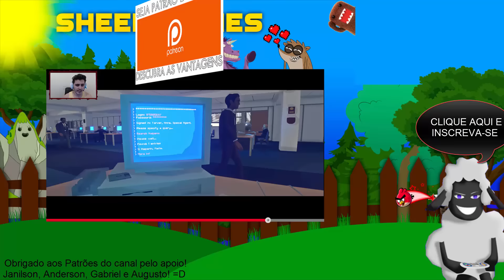StoneHearth - MAIS MURALHA A VISTA! #14 ( GAMEPLAY / PC / PTBR PORTUGUÊS ) HD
Isso realmente me ajuda muito e apoia a continuidade e esforço pelo canal!